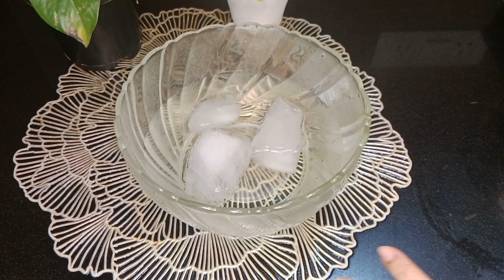लहसुनी पालक पनीर बनाने की विधि|रेस्टोरेंट स्टाइल पालक पनीर बनाकर देखेसभी को पसंद आएंगे